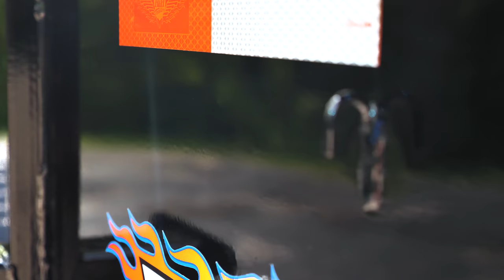H&H Trailers Industrial Dump Trailer Features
The ultimate, commercial grade dump box trailer. With its wide 83” interior box width, it is capable of carrying small tractors and skid loaders from site to site using its self-contained loading ramps while performing all the jobs you would expect an industrial dump box trailer to do once you get there. Nearly 50-degrees of vertical dumping ability, and seven ton dumping capacities, make this the one trailer that you’ll never get tired of using.

Features:
Hot Mill Structural Channel Steel Frame & Crossmembers
12 & 14’ Models- 24” Tall, 12-gauge Steel Sides
16’ Models – 24” Tall, 10-gauge Sides & 7-gauge Top Rail
Hot Mill Structural Channel Steel Tongue
2 5/16” Adjustable Height Coupler & Safety Chains
7000lb Rate Drop Leg Jack
10-gauge, Smooth Steel Deck
Steel Treadplate Formed Fenders
Slipper Spring Straight Axles
EZ Lub Hubs
Radial Tires on Steel Wheels
Spare Tire Mount
Full LED, DOT Compliant Lighting
Sealed Wiring Harness
Barn Door Gate with Aggregate Spreader Function
(2) 3”× 6’ Heavy Service Ramps in Carrier – 3000lb rating ea.
Extra Thick Stake Pocket Tie-downs & Side Mounted D-rings
Standard Side Board Provisions
Integrated Tarp Shroud & Tarp Standard (not shown in this video)
Tarp Brackets & Tarp Hooks
ChampionTM Scissor Lift – 2-way 5×16 Cylinder
Dual Purpose, Pump & Tool Box
12V Hydraulic Pump (3000 PSI)
12V Deep Cycle Battery
Trickle Charger
2-button Remote